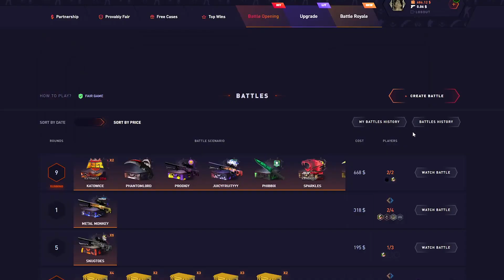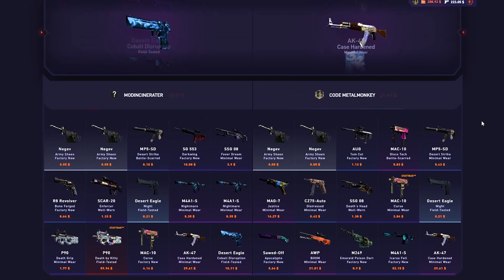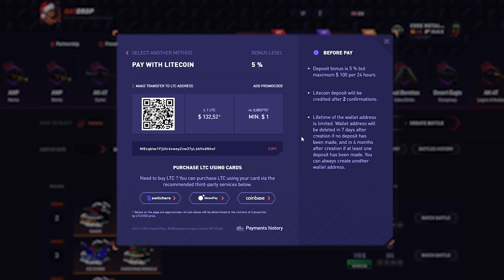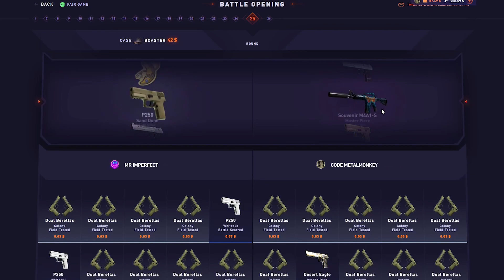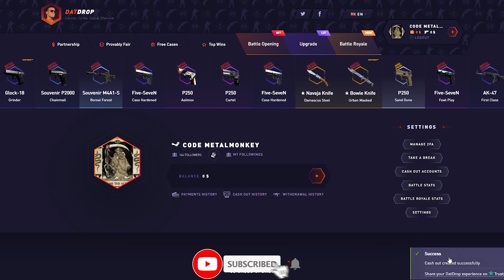MY OWN CASE PAID FOR ME! (LUCKY)